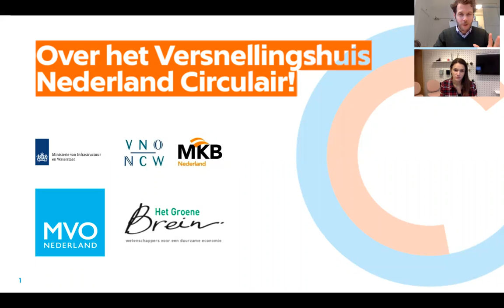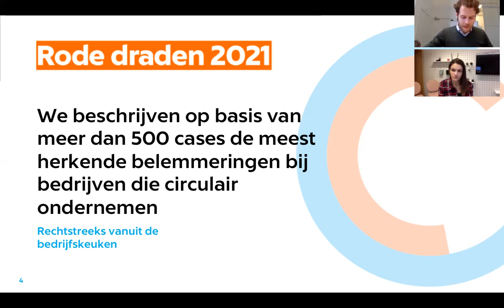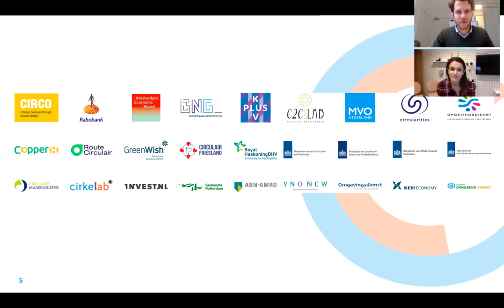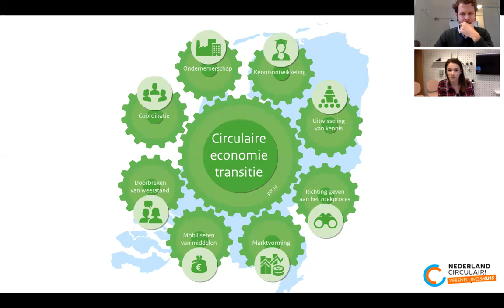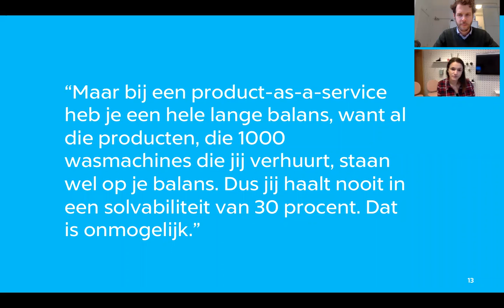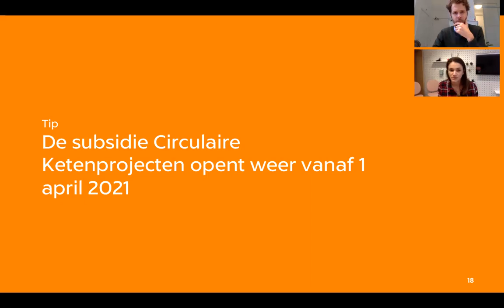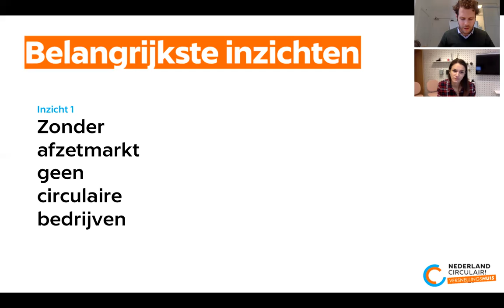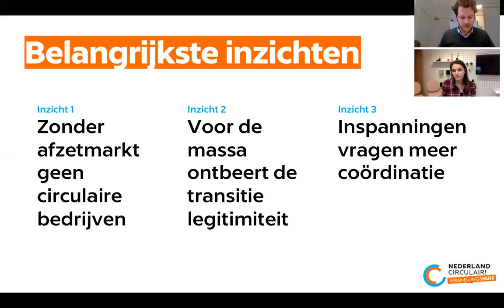Rode Draden 2021 | De vijftien meest herkende belemmeringen voor circulaire bedrijven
In een jaar tijd ondersteunden we met 25 partners ruim 500 bedrijven met vraagstukken over circulair ondernemen. Over het algemeen zien we dat ondernemers voor dezelfde uitdagingen kwamen te staan. Daarom stelden we een notitie op waarin we de vijftien meest voorkomende belemmeringen met de bijbehorende inzichten in kaart brachten – de zogenoemde Rode Draden. In dit webinar toegelicht.